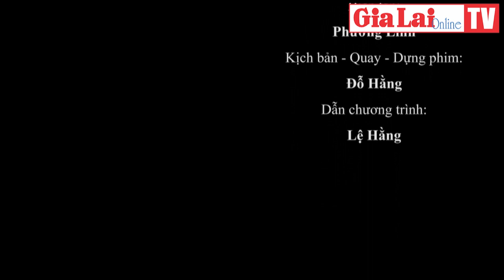Gia Lai 24h: Ngành Y tế Gia Lai đẩy nhanh tiến độ thực hiện các chương trình mục tiêu quốc gia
(GLO)-  Sở Y tế Gia Lai tổ chức hội nghị đánh giá các chương trình mục tiêu quốc gia giai đoạn 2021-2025 trên địa bàn tỉnh đối với các hoạt động thuộc lĩnh vực Y tế-Dân số năm 2023 và kế hoạch triển khai thực hiện năm 2024; triển khai kế hoạch đầu tư công giai đoạn 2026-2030.